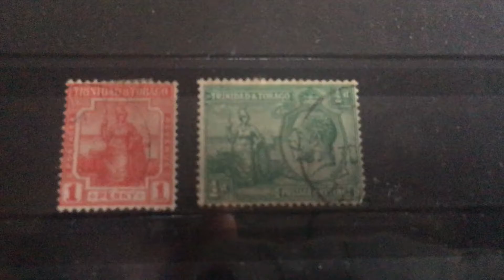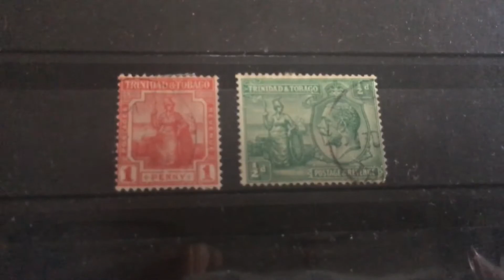Old postal stamps from Trinidad and Tobago 🇹🇹